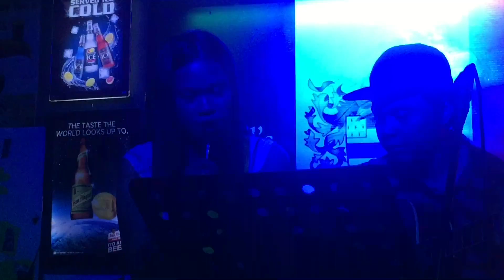Karaoke for the Candle Man